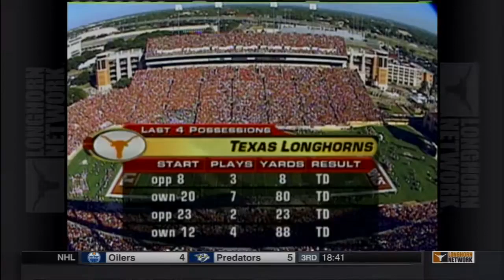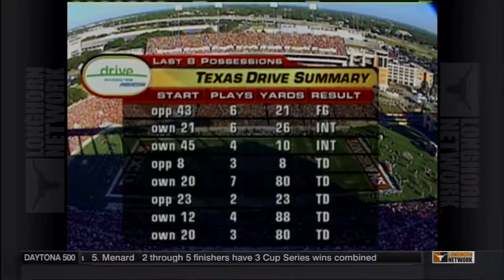2005 - #2 Texas vs #10 Texas Tech